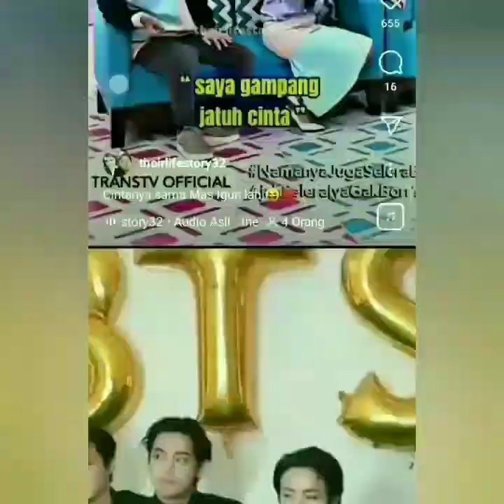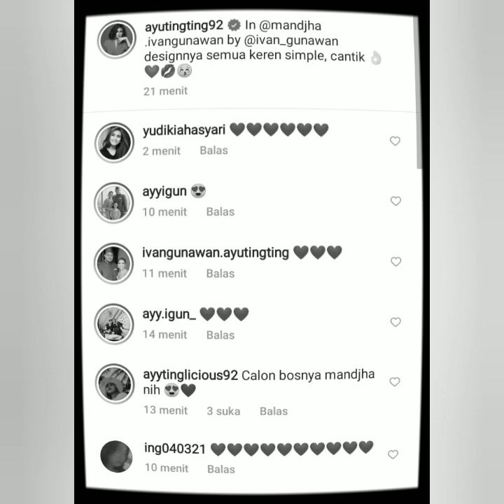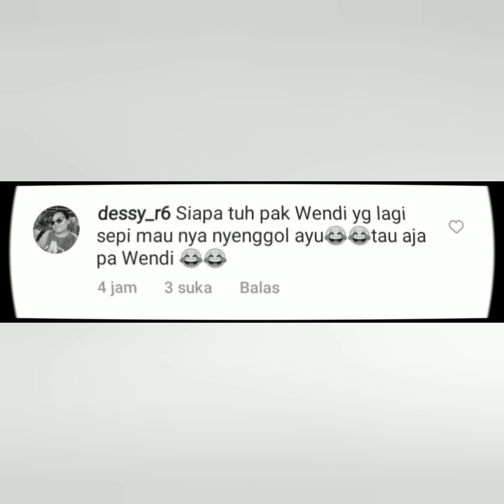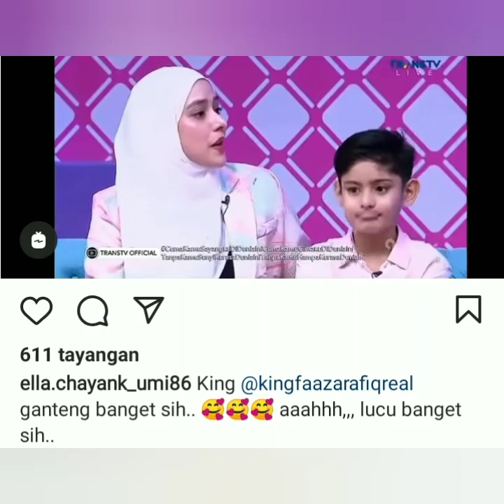3 INFO TERUPDATE ATT SALAH SATUNYA. RAFFI AHMAD SENGGOL NAMA AYU TINGTING & AYAH ROZAK